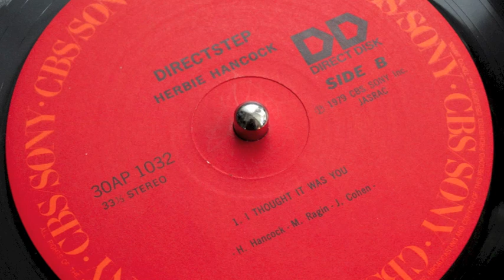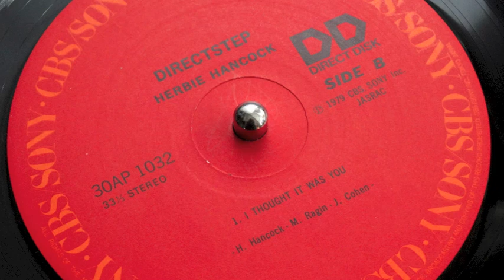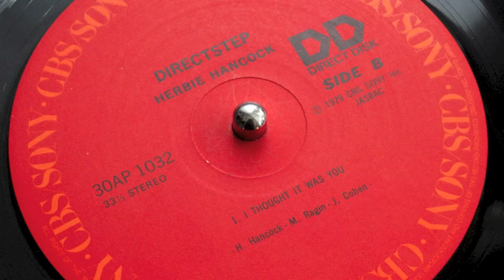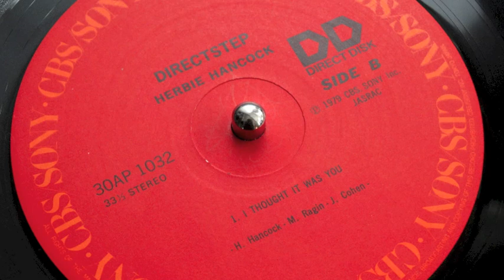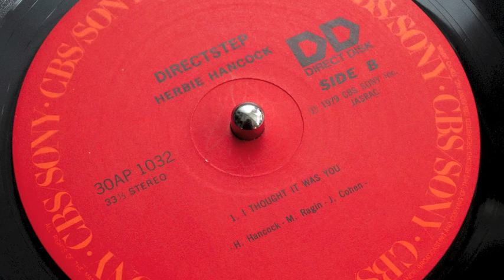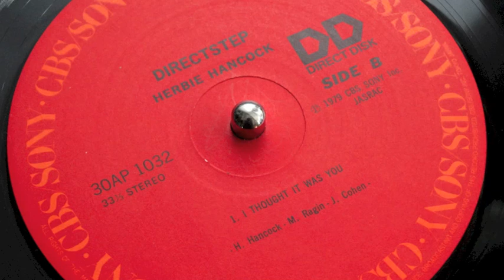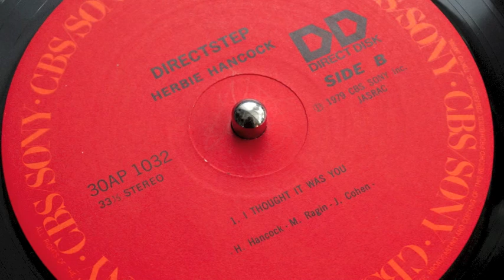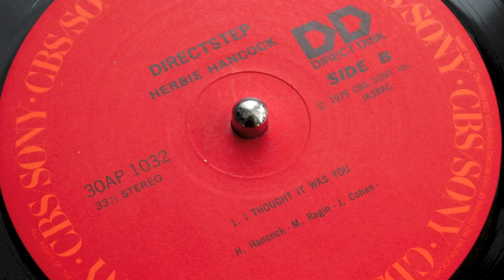I Thought It Was You - Herbie Hancock (album 'Directstep' CBS Japan 1979)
This is a post, prompted by my friend Liam, who posted the original recording of this Herbie Hancock classic last week. In early 1978, Herbie recorded the album ‘Sunlight’ at The Automatt Studio in San Francisco. Turned out to be, probably, the best fusion release in 1978. Later in the year, Herbie packed his bags and took off to Japan with some of his mates, who included Webster Lewis, Paul Jackson Jnr, Alphonse Mouzon, Ray Obiedo, Bennie Maupin & Bill Summers. Esconced into the CBS Studio in Tokyo during the 17th and 18th of October that year. This album was described at the time as a ‘Digital Direct To Disk’ Mastersound Recording, which is the meeting of analog and digital in 1979, I guess. One take all told. ‘Butterfly’ and ‘Shiftless Shuffle’ make up side one. Side two is completely taken up by this terrific, full on, version, which is true to the original, but graced with a ‘full on funk kick’ throughout. Robbie Vincent played this version on his Saturday Show on Radio London back in early 1979. Took me a five years to find a copy, back in the day. Japanese albums used to cost a small fortune, but were pressed well, and made to last, thankfully. My mortgage on this copy finishes this year!